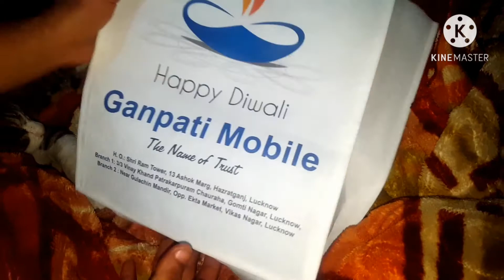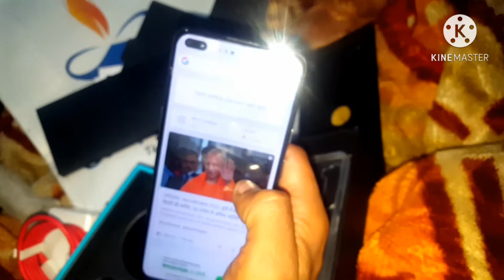One Plus Nord Unboxing ....🔥🔥🔥